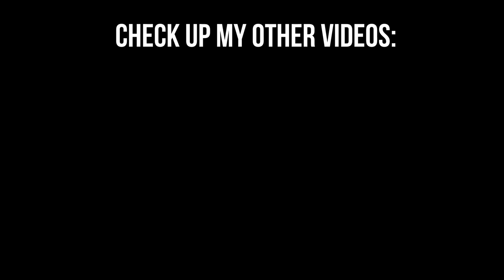VSTRO - STAY IN YO LANE [Skeleton Dance - 1929]